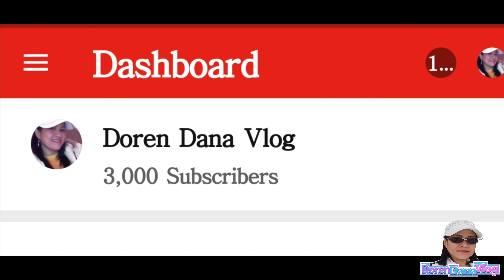3,000 subscribers🍌🍌 Thank you.! 💗 (with makulit na puppy😂)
3,000 subscribers🍌🍌🍌 Thanks sa lahat ng suporta.! (with makulit na puppy 😂)